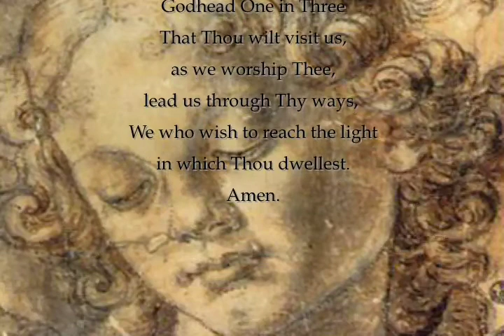Panis Angelicus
Not too bad for amateurs. A little Xmas duet for our son.